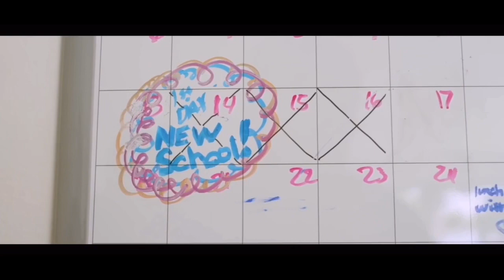Saddest girl ever gets bullied (EMOTIONAL)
commentary is back epicly

THIS IS ALL SATIRE CONTENT DONT GET OFFENDED

intro/outro song-

Subscriib